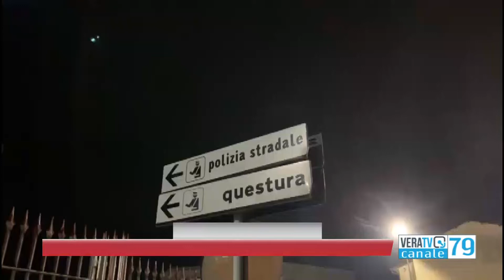Ascoli Piceno - Stalking e revenge porn, arrestato 45enne